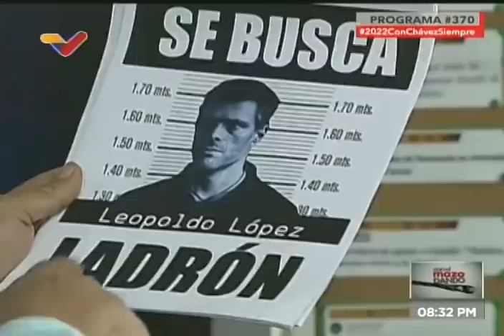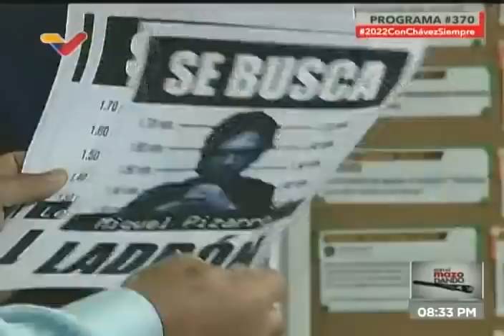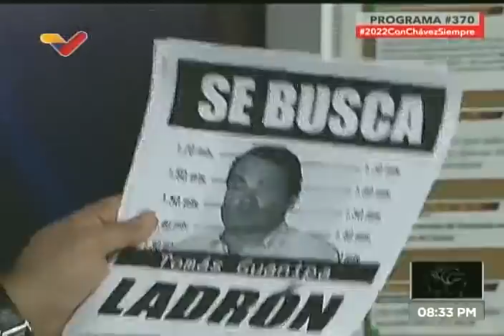Diosdado Cabello: "Impulsaremos la aplicación de la justicia" contra interinato, "habrá sorpresas"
Este 5 de enero de 2022, en su programa "Con El Mazo Dando" en VTV, Diosdado Cabello se refirió al supuesto gobierno de Juan Guaidó ("gobierno interino") y al discurso de Jorge Rodríguez este 5 de enero reseñando gran parte de sus delitos y la repartición de millones de dólares enviados de Estados Unidos. Señaló Cabello que impulsará la aplicación de justicia contra ellos. "Habrá sorpresas, estoy convencido de que la justicia se va a imponer. No va a ser regalo de fin de año ni de día de reyes, pero va a estar muy cerca de carnavales. A todos los que han robado les va a llegar su regalo de sorpresa". Mostró unos carteles de "Se Busca".

USDT o Bitcoin (BEP20): 0xef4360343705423a24119205eeb1de2a10fd23f4

USDT (TRC20): TQJB86JZjF5Kt1C7f322aax4iyD6x65UcV

Petros: PFfDUW3cj1WD7cUPYg9MK2EtgG5nUgVzuc